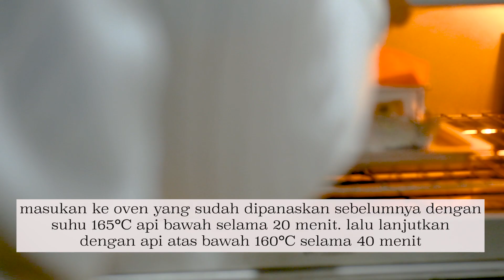Banjir orderan!! Jajanan mall mudah membuatnya I castella taiwan LEMBUT DAN GURIH..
Divideo kali ini saya membuat kue ide jualan yang laris banget dan biasannya dijual  di mall. Kue ini sangat viral dan modalnya pun  murah, bahan mudah didapat hasilnya sangat lembut dan gurih. Cara membuatnya mudah banget silahkan di liat videonya di akun youtube nabilah kitchen ini yah. Semoga bisa memberikan manfaat buat ibu2 sebagai ide jualan / ide bisnis ditahun 2023 ini.

Tips n trik

Kunci utama castella cake ini adalah pengocokan putih telur

1. Aku menggunakan telur segar karena putih telurnya sangat kokoh dan tidak gampang kempes

2. Untuk pemula kocok putih telurnya sampai kaku biar tidak mudah turun ketika dicampur adonan kuning telur, beresiko pori kue nya agak besar. Tapi aku memilih berpori besar daripada resiko kuenya amblas/turun.

Resep
100 gr terigu/flour
100 gr gula/sugar
100 gr margarine/butter
100 gr susu /milk
1 sdt vanila/tsp vanilla
6 butir telur/egg

SELAMAT MENCOBA...